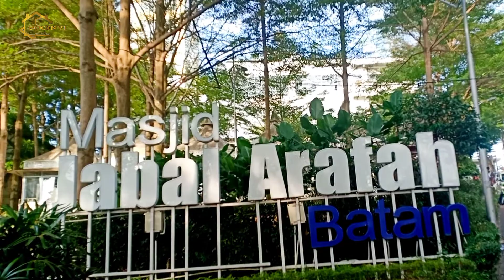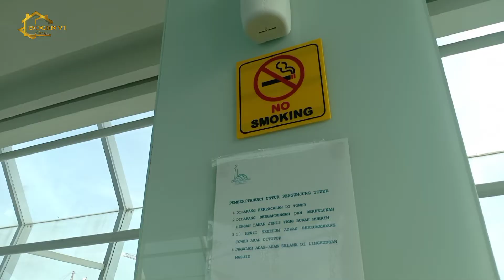Masjid Modern Dan Milenial Di Tengah Kota | Masjid Jabal Arafah Batam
Salah satu Masjid yang berbasis Smart Masjid di Kota Batam ini memiliki nuansa yang Modern dan cocok buat kaum Milenial. Yaitu MASJID JABAL ARAFAH BATAM. Bagaimana keindahan Masjid ini...???

 😁simak videonya sampai akhir karena di akhir akan ada cuplikan Suasana kegiatan Safari Dakwah UST. ABDUL SOMAD.

✅ HIDUPKAN NOTIFIKASI LONCENG
✅ KOMENTAR

AKUN LAINNYA